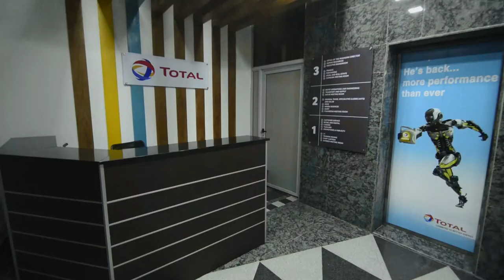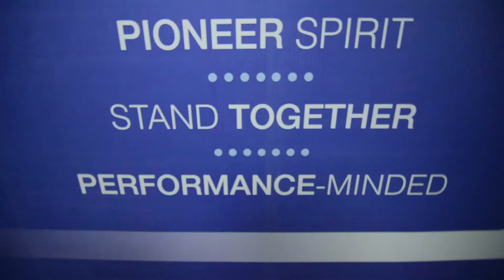Total Zambia HQ walkthrough - Gspeed Photography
Walkthrough of the new Total Zambia Headquarters along Great east road in lusaka.